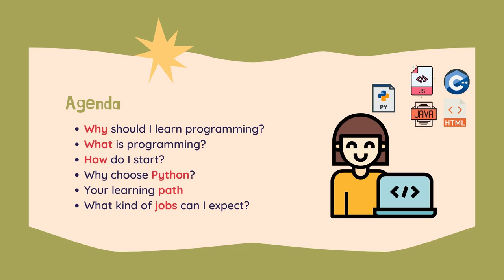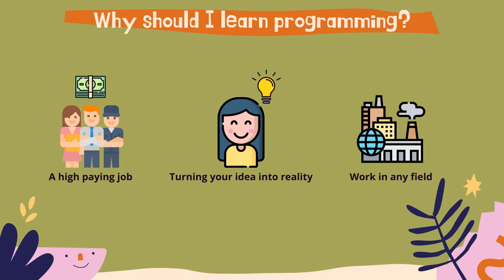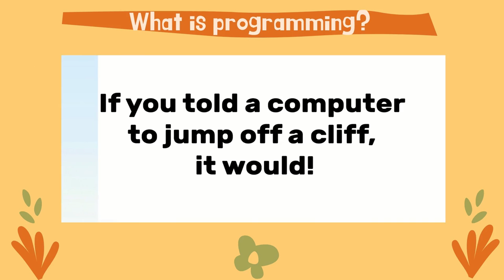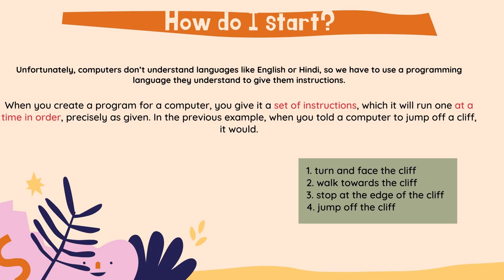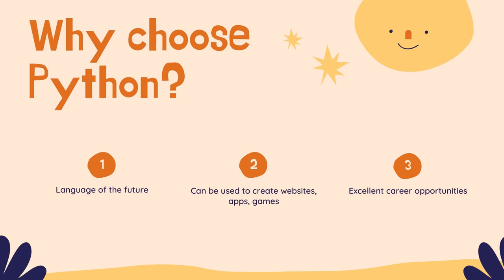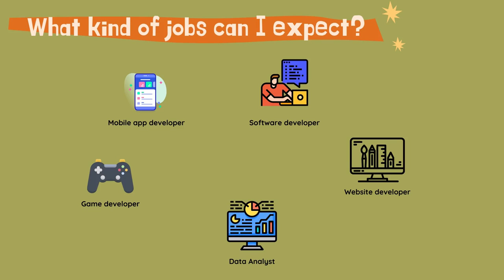Navgurukul Master Class_English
Orientation of Python